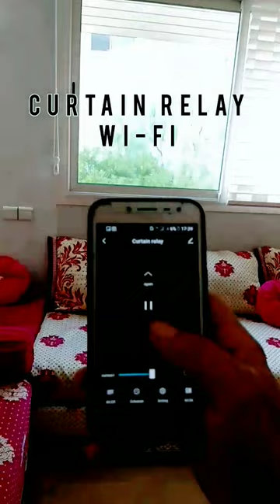how to instal curtain relay | Tuya smartlife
✓how to instal a curtain relay .

✓how to make all paramaters for your device in tuya smartlife's Apk.

✓how to connect curtain relay with your smart phone.